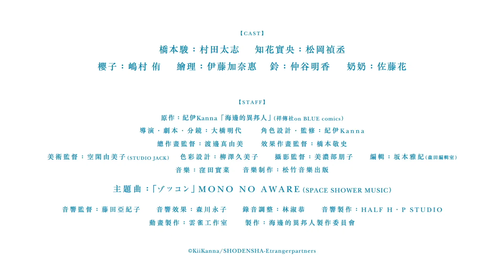【電影館精選】 Cinematheque Selections — 《海邊的異邦人》 The Stranger by the Beach